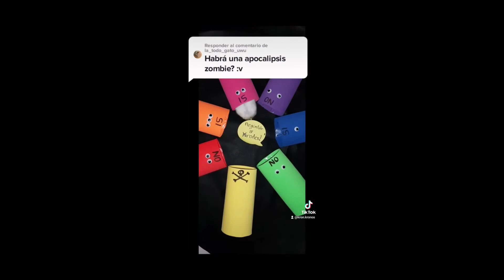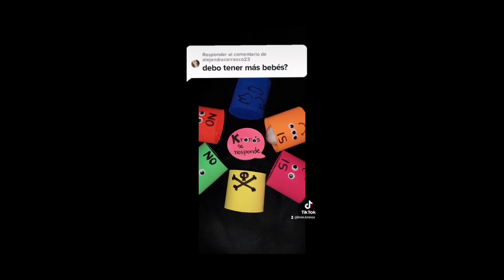⚠️Roleando con Walter Piedra⚠️ [AGRIO RP🔞]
Como ser el amo en una ciudad de roleplay